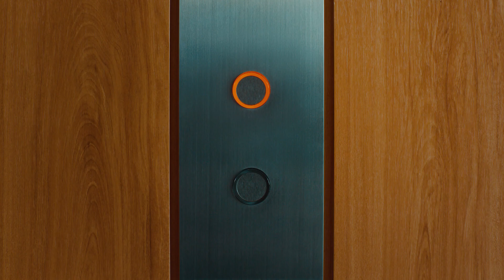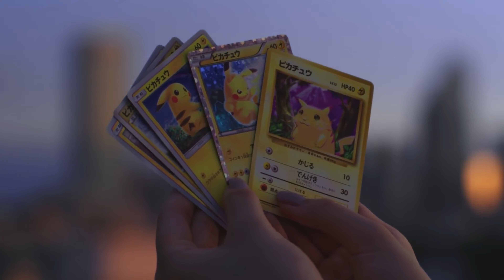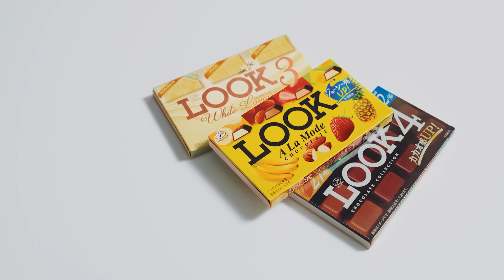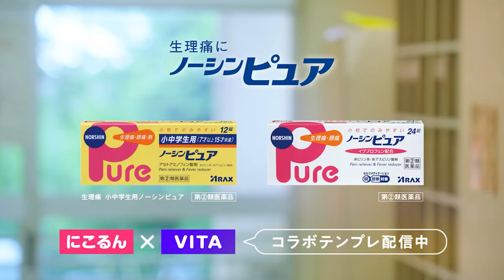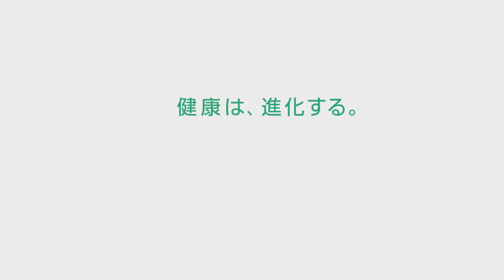JAPANESE COMMERCIALS #039 | SEPTEMBER 2020 | WEEKS 36-37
A compilation of some of the best Japanese commercials that have been aired on TV and the Internet during the first two weeks of September 2020 ~ Enjoy! ❤

0:00 Nissin Foods (Curry Meshi) / 日清食品（カレーメシ）
0:30 Asahi (Wonda) / アサヒ（ワンダ）
0:45 Bandai Candy (Kamen Rider Gummi) / バンダイ キャンディ（仮面ライダーグミ　セイバー）
1:00 SUNTORY (CRAFT BOSS) / サントリー（クラフトボス）
1:29 Asahi (MINTIA) / アサヒ（ミンティア）
1:59 Nintendo (Super Mario 3D All-Stars) / 任天堂（スーパーマリオ ３Ｄコレクション）
2:28 NTT DoCoMo (d PAY) / NTTドコモ（d払い）
2:58 Spotify Japan / Spotify （スポティファイ）
3:40 The Pokémon Company (Pokémon Trading Card Game) / ポケモン（ポケモンカードゲーム）
4:10 NTT DoCoMo / NTTドコモ
4:40 BOURBON (ALFORT Mini Chocolate Biscuit) / ブルボン（アルフォート）
4:55 Kitamura / カメラのキタムラ
5:25 FANCL / ファンケル
5:55 Shiraishi Baking / シライシパン
6:10 SUNTORY (ZONe) / サントリー（ゾーン）
6:25 Lypo-C / リポ カプセルビタミンC
6:56 MORINAGA (Carré de chocolat) / 森永製菓（カレ・ド・ショコラ）
7:11 Nissan / 日産自動車
7:41 Fuji Baking / フジパン
8:11 FamilyMart (Fried Chicken) / ファミリーマート（からあげ）
8:26 Yakult 400LT / Yakult（ヤクルト）400LT
8:56 DHC (Color Lip Cream) / DHC（ピュアカラー リップクリーム）
9:11 GU / GU（ジーユー）
9:26 Fujiya (LOOK) / 不二家（ルック）
9:56 ARAX (Pure) / アラクス（ピュア）
10:26 Nissin Foods (Cup Noodles) / 日清食品（カップヌードル）
10:56 Lost Ark / ロストアーク
11:26 Bathclin (Kikiyu) / バスクリン（きき湯）
11:56 ASICS Japan / アシックス